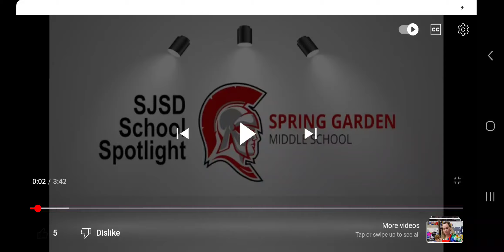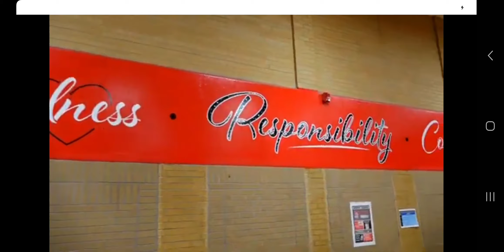BrandonSmith featured in "Welcome to the Garden 2023-2024"